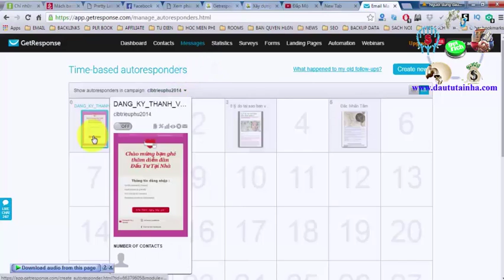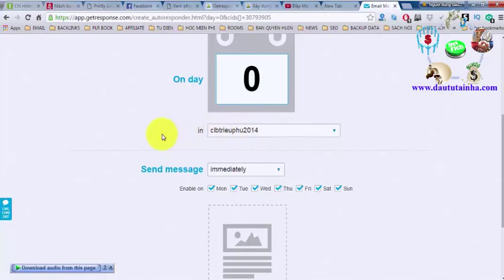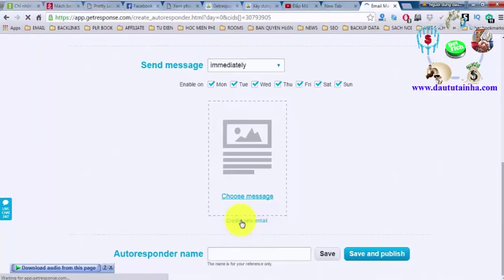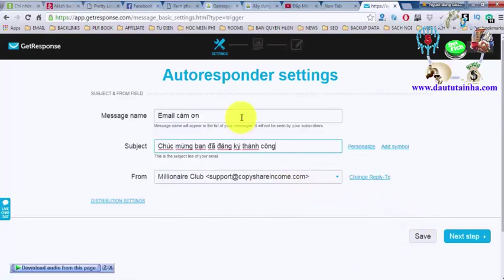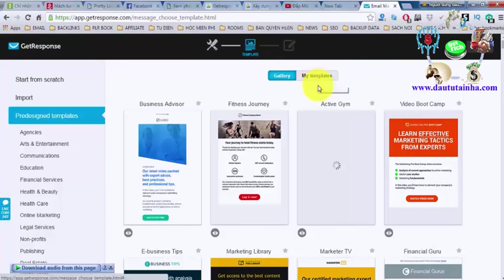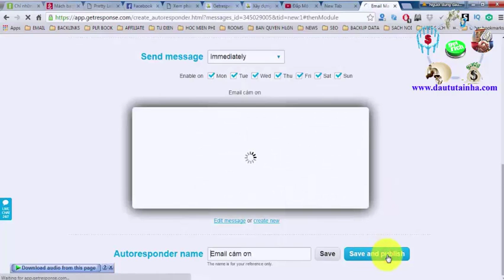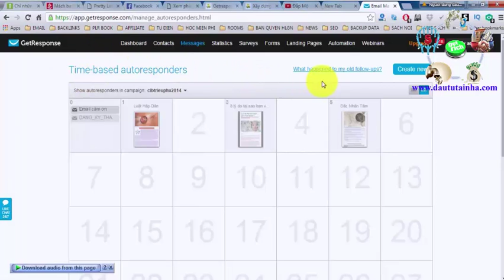Kinh Doanh Online - Hướng Dẫn Tạo Email Trả Lời Tự Động Trong Getresponse # 15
►Giúp bạn có thể kiếm thu nhập bình quân trên 50USD/ngày :
XEM TRỌN BỘ DANH SÁCH PHÁT :
2. Review SÁCH KINH DOANH
3. [SƠN FOREX] - ĐÀO TẠO ĐẦU TƯ FOREX :
4. ĐẦU TƯ THÔNG MINH
5. Chiến Lược Giao Dịch Forex
6. Tư duy làm giàu
Theo dõi tôi trên :
đầu tư forex , dau tu forex , đào tạo forex , dao tao forex , kinh  doanh online